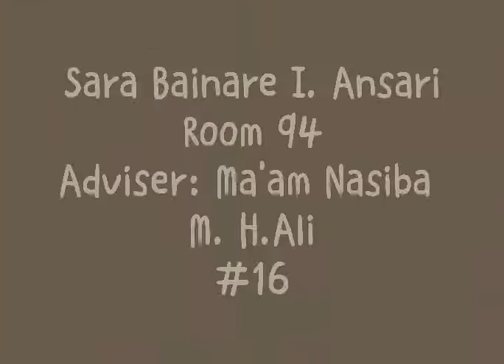techniques in pub. speaking 4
presented by #16. Ms. Ansary (P.moh'd)